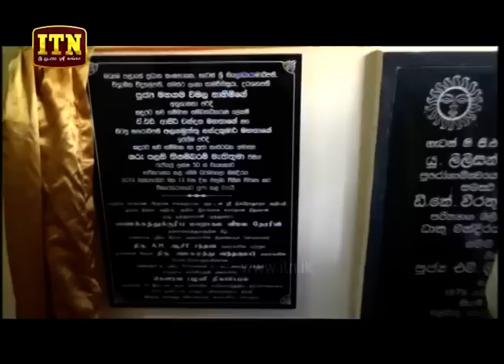ITN News 2019-10-13 | 06.30 PM